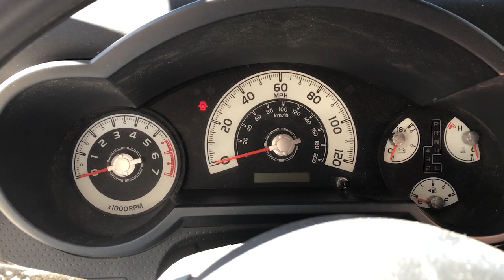FJ 4x4 at Bridgeport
FJ at Bridgeport Northwest OHV Park

2007 Black Cherry FJ 4x4 - Modifications and Upgrades:

Goodyear Duratac 285/70/17 Tires

Body Mount Chop for larger tires, All Pro DOM Tube Rock Sliders with Kick Outs, Boztec Antenea Mount, Midland CB,

A-Trac Hack that allows the 2007 model to use A-Trac and the Rear Locker at the same time,

Scuba Mod - the breathers for the rear diff have been relocated to the engine compartment for water fording.

Toytec 3" Suspention lift with Bilstein 5100 Series shocks and superflex rear coils

Camburg Racing Upper Control Arms to correct Caster similar to these but with Moog Upper ballpoints

Upgraded stronger Non-Adjustable rear lower control arms

Demello Offroad Bumper - Modified with Winch Control Cutout, and with Fog Lights added

ViperMax 13K Winch
Ellis Precision Hi Lift Mounts for the High Lift Jack

There is also a winch cutoff switch, and a DRL kill switch

Custom CO2 and Fire Extinguisher rack installed in the back

The timing chain was recently replaced by Vandergriff Toyota

Rear Differential Gears recently replaced with stronger Yukon Gears (same ratio) by BearTrax

Front Alignment Tab Gussets welded in by BearTrax

Front Differential needle bearing replaced with the PTFE coated CV axle bushing by East Coast Gear Supply to correct and prevent seal leaks from excessive wear due to bad needle bearings